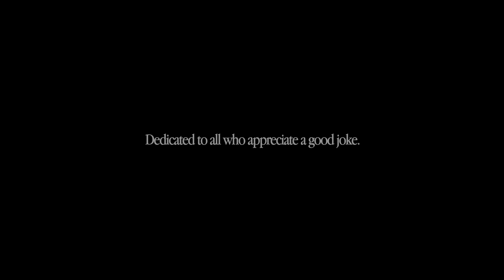MAN VS WOMAN | STAND UP COMEDY | नर VS मादा | LIFE IN 30'S | KAVIRAJ SINGH